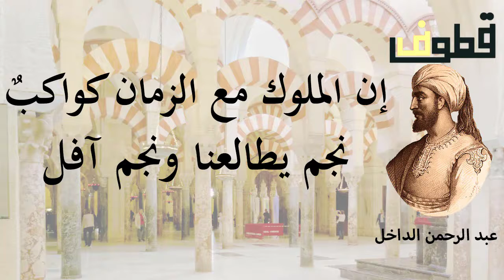أعظم 10 أقوال لصقر قريش عبد الرحمن الداخل | اقتباسات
أبو المطرَّف عبد الرحمن بن معاوية بن هشام بن عبد الملك الأموي القرشي (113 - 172 هـ / 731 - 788م) المعروف بلقب صقر قريش وعبد الرحمن الداخل، والمعروف أيضًا في المصادر الأجنبية بلقب عبد الرحمن الأول. أسس عبد الرحمن الدولة الأموية في الأندلس عام 138 هـ، بعد أن فر من الشام إلى الأندلس في رحلة طويلة استمرت ست سنوات، إثر سقوط الدولة الأموية في دمشق عام 132 هـ، وتتبع العباسيين لأمراء بني أمية وتقتيلهم.

دخل الأندلس وهي تتأجج بالنزاعات القبلية والتمردات على الولاة حيث قضى عبد الرحمن في فترة حكمه، التي استمرت 33 عامًا، في إخماد الثورات المتكررة على حكمه في شتى أرجاء الأندلس، تاركًا لخلفائه إمارة استمرت لنحو ثلاثة قرون
الله أرحم العبقري حاتم علي وأحفظ المبدع وليد سيف
مؤلف مجهول, تحقيق: إبراهيم الإبياري (1989). أخبار مجموعة في فتح الأندلس. دار الكتاب المصري، القاهرة - دار الكتاب اللبناني، بيروت. ISBN 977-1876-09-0.
ابن القوطية, أبو بكر محمد بن عمر (1989). تاريخ افتتاح الأندلس. دار الكتاب المصري، القاهرة - دار الكتاب اللبناني، بيروت. ISBN 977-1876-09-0.
ابن عذاري, أبو العباس أحمد بن محمد (1980). البيان المغرب في اختصار أخبار ملوك الأندلس والمغرب. دار الثقافة، بيروت.
ابن حزم, علي (1982). جمهرة أنساب العرب. دار المعارف، القاهرة. ISBN 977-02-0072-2.
ابن حزم, علي (1987). رسائل ابن حزم الأندلسي. المؤسسة العربية للدراسات والنشر - تحقيق إحسان عباس.
المقري, أبو العباس أحمد بن محمد بن أحمد (1988). نفح الطيب من غصن الأندلس الرطيب - المجلد الأول والثالث. دار صادر، بيروت.
القضاعي, ابن الأبّار (1997). الحلة السيراء. دار المعارف، القاهرة. ISBN 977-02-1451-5.
عنان, محمد عبد الله (1997). دولة الإسلام في الأندلس، الجزء الأول. مكتبة الخانجي، القاهرة. ISBN 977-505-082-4.
زيتون, محمد محمد (1990). المسلمون في المغرب والأندلس.
نعنعي, عبد المجيد (1986). تاريخ الدولة الأموية في الأندلس – التاريخ السياسي. دار النهضة العربية، بيروت.
السامرائي, خليل إبراهيم وآخرون (2000). تاريخ العرب وحضارتهم في الأندلس. دار الكتاب الجديد المتحدة